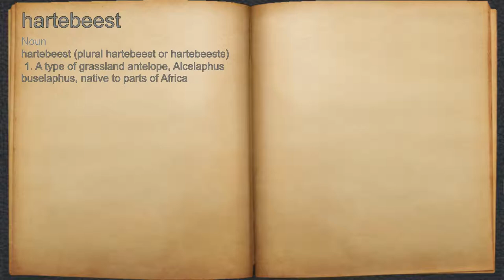What does hartebeest mean?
A spoken definition of hartebeest.

Intro Sound:
Typewriter - Tamskp